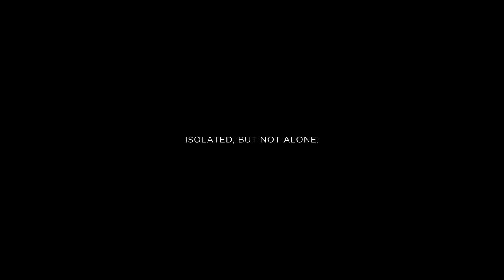Family: A story of Survival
“The first thing going through my mind? He’s not going to make it.” When ER24’s Faeez Rhoda contracted COVID-19, he spent two weeks in a state quarantine facility – isolated, but not alone.